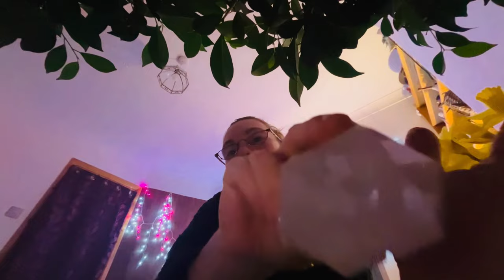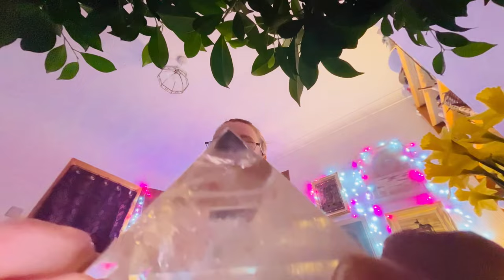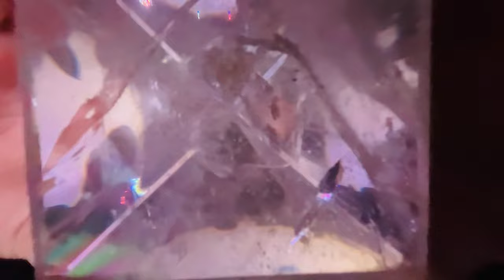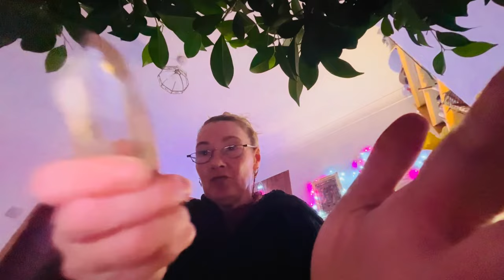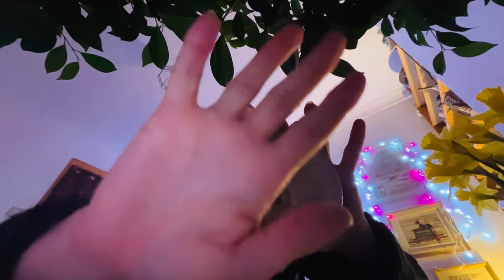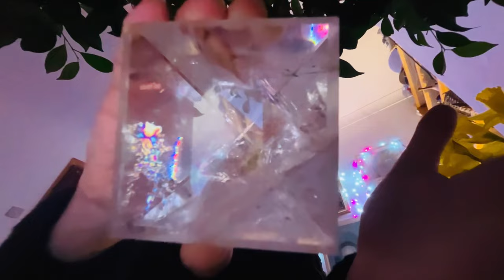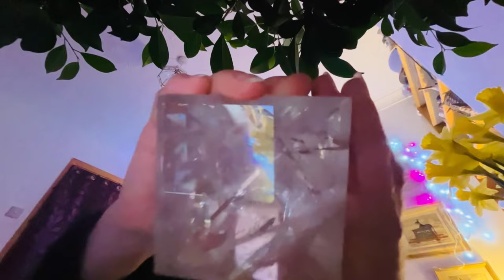Angelic Reiki High Vibrational & Crystalline Healing (no music)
For private appointments and reiki courses. Tarot reading and spell crafting with soothing meditation ps email

This video has already been released with music but some ppl want it without.

Follow the Reikidreams pages on Facebook TikTok and Instagram

This video is for relaxation only.